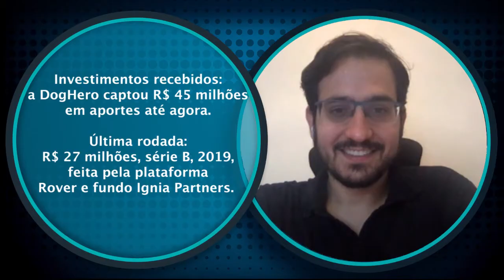Criar serviços pode ser uma saída para lidar com a redução dos negócios na pandemia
Eduardo Baer, da DogHero, é o entrevistado da série Fundadores que fala sobre empreendedorismo no Brasil.